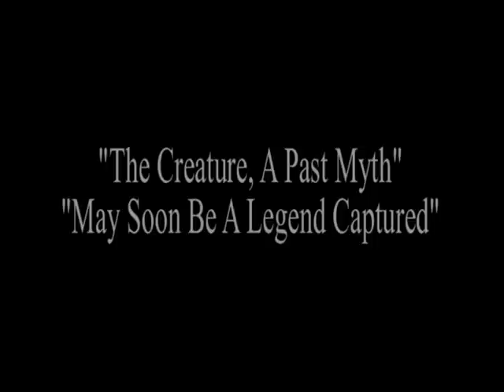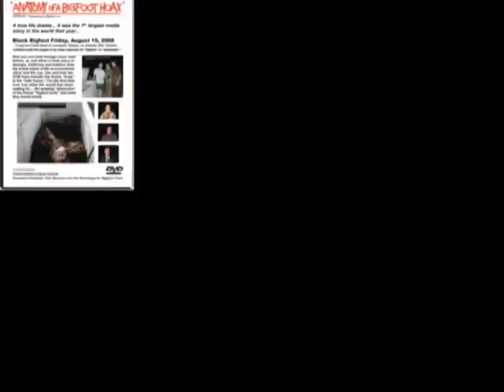Bigfoot Music Video - "What's It Take To Be A Beleiver"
Music Video - "What's It Take To Be A Believer" One of the recordings from the Album
 "Bigfoot Alive In 82" by Phillip (Rambling Jack) Malbrough". Ten songs on the album were developed as the sound track for the Movie "In The Shadow Of Bigfoot" from 1982 with Ivan Marx, Tom Biscardi and Ernest Montiel. The CD Album was never released but has the most unique country balads about the expeditions that were the basis of the content of the Movie.